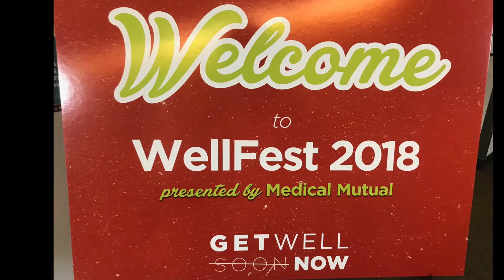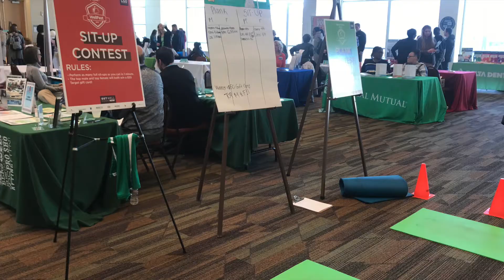Cleveland State Rec Center Hosts WellFest 2018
Cleveland State University’s Rec Center hosts the annual WellFest every spring semester of the school year. At WellFest they make a conscious effort to make sure Cleveland State students are well physically and emotionally. At WellFest there are a host of different venders that cater to all student’s needs.